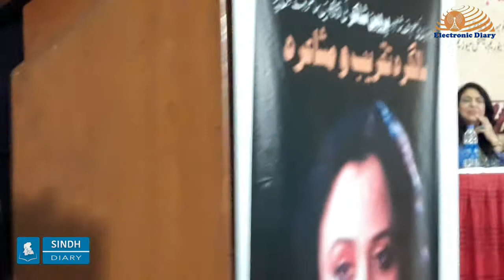Beautiful Poetry By Sardar Shah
Birth Anniversary of Perveen Shakir